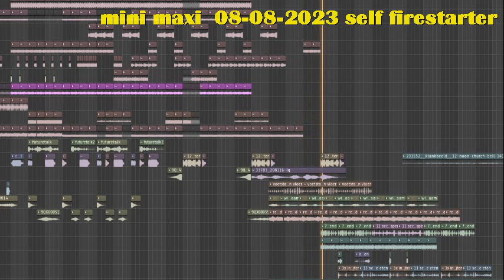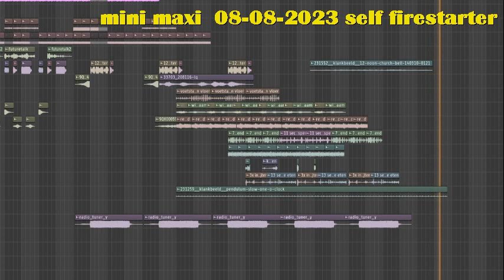firestarter 15,8 mb input self